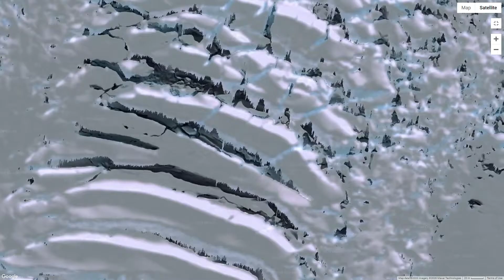Google Earth Antarctica 2